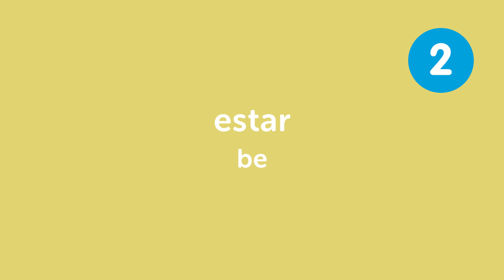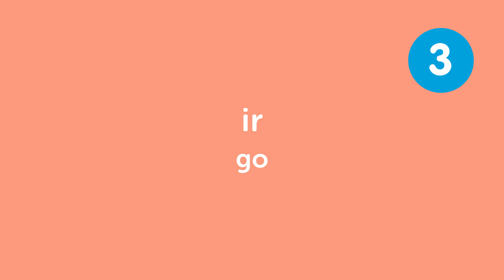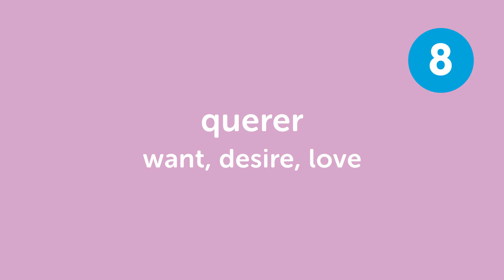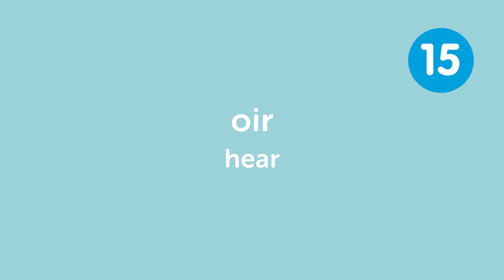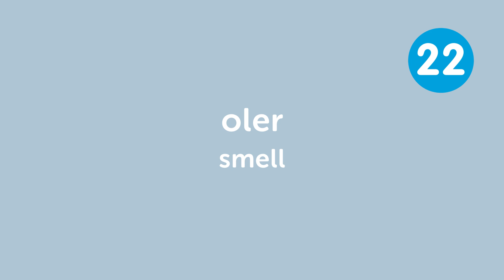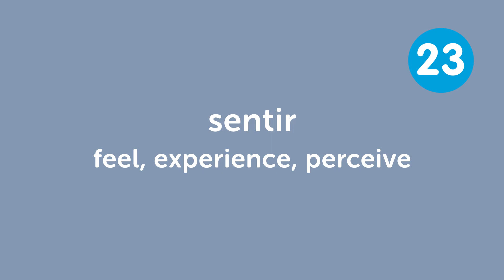Learn the Top 25 Must-Know Spanish Verbs!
Want to learn to speak even more Spanish the fast, fun and easy way? Then sign up for your free lifetime account right now,

In this lesson, you'll learn Top 25 Verbs that are used every day in Spain.

Save 20% on FULL Access to SpanishPod101 with your YOUTUBE coupon for All subscriptions